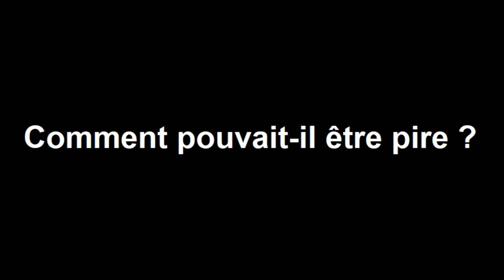CHIONS SUR MARIO KART #4 - Les pires circuits rétros (subjectifs)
UN COBE DE MS.GRAY EST CACHE DANS LA VIDEO, TROUVEZ-LE !
Bonjour, C'est El Padre Dodu, dans ce quatrième épisode de CSMK, nous allons discuter des pires circuits rétros de Mario Kart.